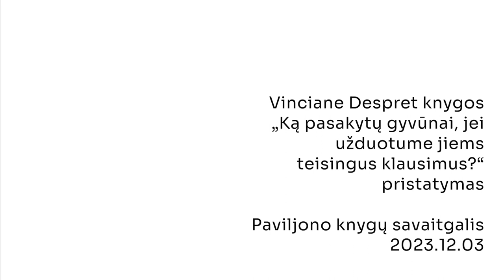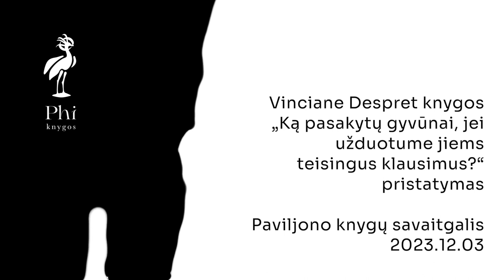Vinciane Despret knygos „Ką pasakytų gyvūnai...?“ pristatymas Paviljono knygų savaitgalyje | Phi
Vinciane Despret knygos „Ką pasakytų gyvūnai, jei užduotume jiems teisingus klausimus?“ pristatymas Paviljono knygų savaitgalyje.

Knygą pristatė vertėja Greta Štikelytė, filosofė Renata Bikauskaitė, klausimus uždavė Tomas Šinkūnas.

Vinciane Despret veikalas „Ką pasakytų gyvūnai, jei užduotume jiems teisingus klausimus?“ esmingai problematizuoja žmogaus santykį su gyvūnu peržendgamas tradicines etologijos ir filosofijos ribas, kviesdamas skaitytojus į kelionę po turtingą ir dažnai neteisingai suprastą gyvūnų pasaulį.

Įtaigiai derindama mokslinius tyrimus ir filosofinę įžvalgą Despret verčia mus permąstyti savo santykį su gyvūnais. Nuo paukščių, kurie, atrodo, gedi, iki balsuojančių bičių, ar arklių, kurie jaučia gėdą – šioje knygoje gausu anekdotų ir kruopščių tyrimų, kurie apverčia įprastą žinojimą apie gyvūnus.
Despret ne tik klausia, ar gyvūnai gali bendrauti ar mąstyti – ji tiria, kaip mūsų klausimai ir hipotezės apie gyvūnus atspindi mūsų pačių antropocentrinį šališkumą. Ši knyga skatina atidžiau klausytis, empatiškiau stebėti ir užduoti naujus klausimus, kurie gerbia gyvūnų pasaulį, jų laisvę, priima gyvūnų elgesį ne kaip žemesnį, o kaip kitokį. Kas turi pasikeisti mūsų santykyje su gyvūnais, sako Despret, tai ne mūsų valgymo įpročiai, o visų pirma, žmogaus santykis su kitoniškumu – nepadaryti gyvūno tokiu, kurį galima žudyti.

Ši knyga praplės gyvūnų mylėtojų, mokslininkų, filosofų, etologų, mokslininkų ar tiesiog smalsuolių akiratį. „Ką pasakytų gyvūnai, jei užduotume jiems teisingus klausimus?“ yra ne tik atsakymų paieška, bet visų pirma tradicijos kritika ir permąstymas siekiant adekvačiai suformuluoti prielaidas gyvūnų pasauliui pažinti. Būtent todėl yra svarbų užduoti gyvūnams teisingus klausimus.

Vinciane Despret yra filosofė ir mokslininkė, dirbanti Lježo universitete. Ji yra parašius daug knygų, kuriose nagrinėja su gyvūnais susijusias problemas: Bêtes et Hommes (2008), Penser comme un rat (2009), Les Faiseuses d’histoires. Que font les femmes à la pensée kartu su Isabelle Stengers (2011) ir Au bonheur des morts (2017).
„Ką pasakytų gyvūnai, jei užduotume jiems teisingus klausimus?“
Iš prancūzų kalbos vertė Greta Štikelytė;
Redagavo Ernesta Pauwels;
Dizainą sukūrė Asta Puikienė;
Projektą finansuoja Fédération Wallonie-Bruxelles